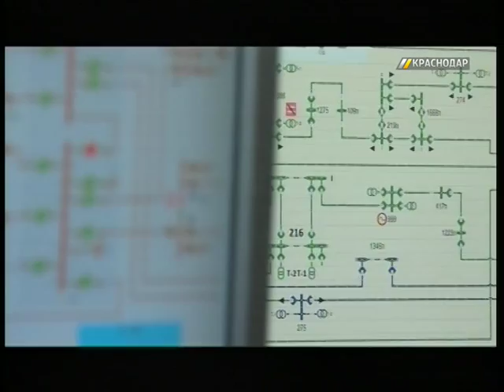В Пашковском и Комсомольском мкр-нах Краснодара отключат свет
Электроподстанцию в Пашковском отключат.